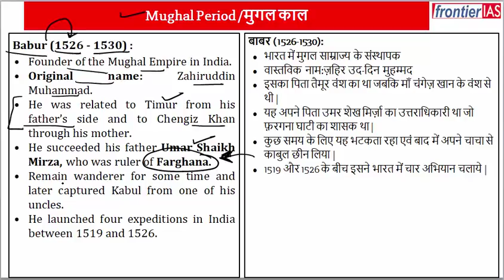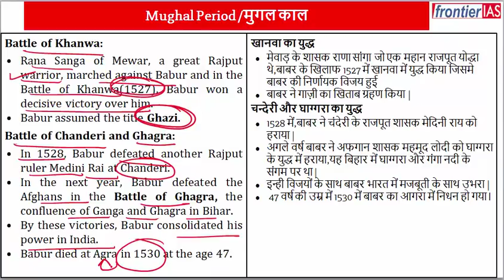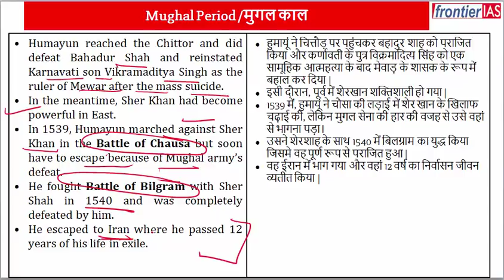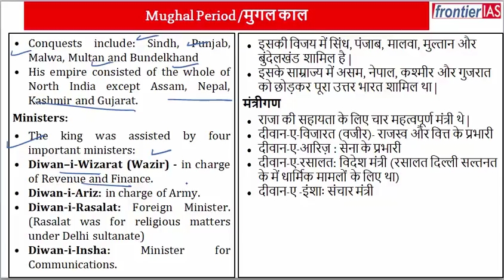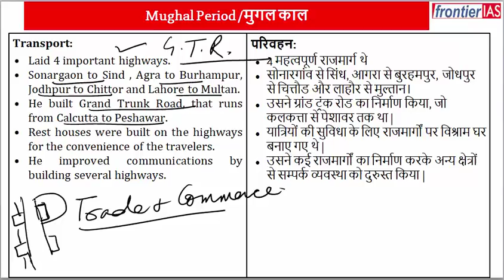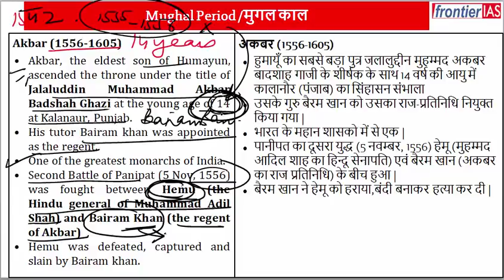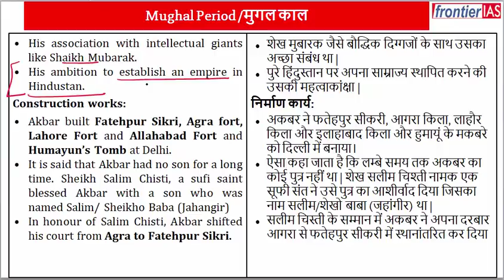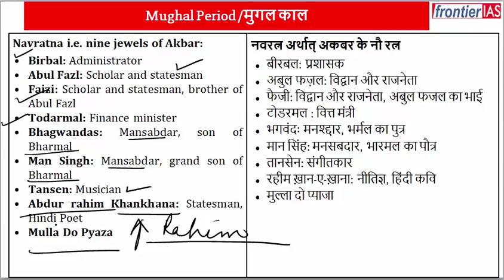Medieval History : Mughal Empire (Part-1) UPSC | HCS | RAS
Medieval  History: In this video you will learn about the Mughal Empire. Which include Battle of Khanwa, Battle of Chanderi and Ghagra, Humayun, Sher Shah Suri, Revenue reforms of Mughal Empire, Akbar, Battle of Haldighati etc.